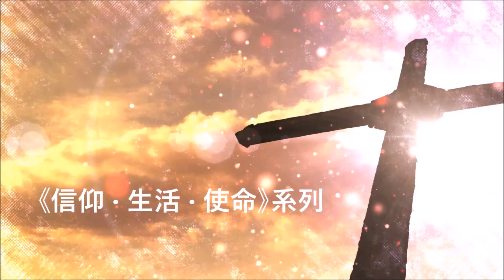《信仰 · 生活 · 使命》系列 第96集 華人敎會領袖的傳承（二）傳承的知與行10-6-2019